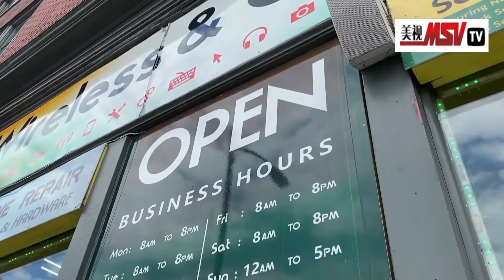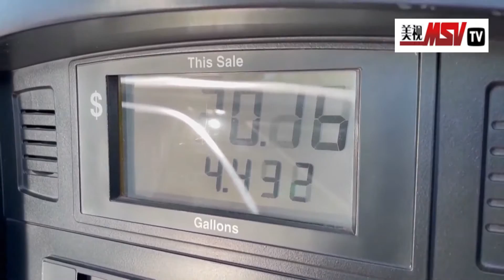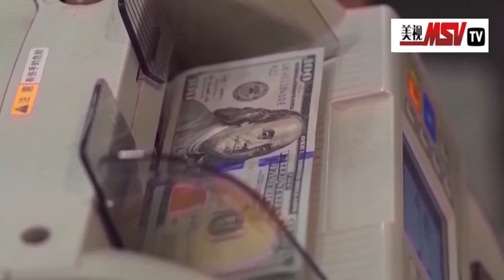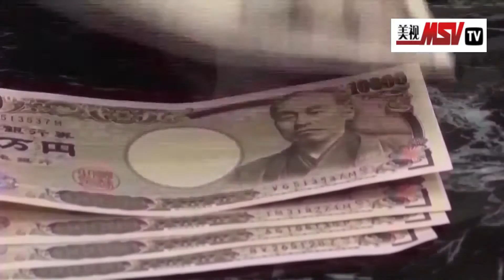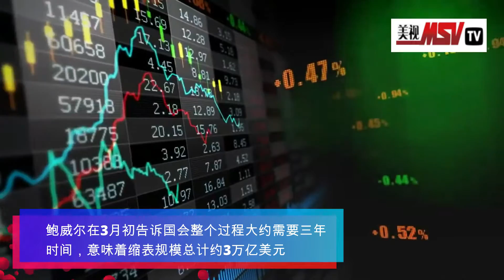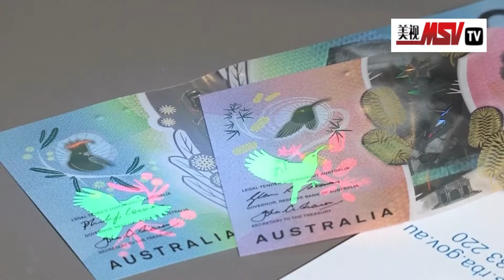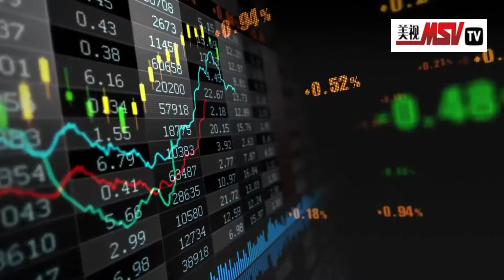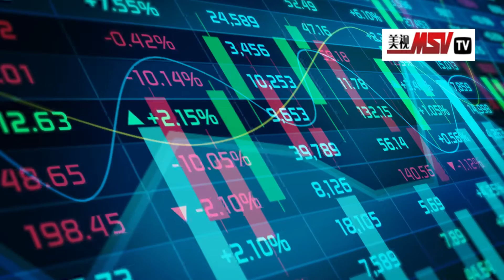美股周三大幅收高，道指飙升逾930点，纳指暴涨400点（5月4日）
美股周三大幅收高，道指飙升逾930点，纳指暴涨400点。美联储宣布加息50个基点并从6月开始缩表。鲍威尔排除单次加息75个基点可能性的讲话安抚了市场情绪。

　　道指收盘大涨932.27点，涨幅为2.81%，报34061.06点；纳指暴涨401.10点，涨幅为3.19%，报12964.86点；标普500指数涨124.69点，涨幅为2.99%，报4300.17点。

　　在经历了为期两天的货币政策会议后，美联储在美东时间周三下午2点宣布将基准利率上调50个基点至0.75%-1.00%区间，为2000年以来首次大幅加息50个基点，符合市场预期。

　　美联储宣布从6月1日开始以每月475亿美元的步伐缩表。缩表步伐将在3个月后加快到每月950亿美元，将包括国债600亿美元，机构债券和机构抵押贷款支持证券350亿美元。

　　美联储声明称，一旦缩表结束，储备余额可能会在一段时间内继续下降，直到委员会判断储备余额处于充足的水平。

　　美联储声明还强调高度关注通胀风险。

　　在随后召开的新闻发布会上，美联储主席鲍威尔承认通胀太高，美联储必须降低通胀以保持劳动力市场强劲。